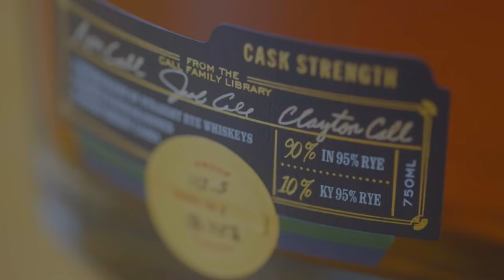Cask Strength Private Barrel Selects: Club Marzipan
Our first drafts of Hemingway Cask Strength Rye have officially hit the shelves with our Cask Strength - Club Marzipan Barrel Selects. Extracted from the cask and proofed at barrel strength, each barrel of this limited run was hand-picked by Fred Minnick’s Club Marzipan on a special barrel-picking excursion at our Hemingway Social Club location in Key West, Florida.

Hosted by our Call Family of Distillers, Club Marzipan was presented with a handful of well-aged, cask strength whiskeys pulled straight from the barrel—with no proofing down of the product whatsoever. Through rigorous debate and repeated tastings, they picked their four favorite bespoke cask strength barrels to release to the world.

These four barrels will be available on shelves near you and our online store while supplies last. As a true limited run, no more of these specific barrels will be available once supplies are gone.

Each bottle is labeled with its barrel number and features unique proofs and tasting profiles compared to the others. Every barrel of our Club Marzipan Barrel Selects tells its own story, rich in complexity and the singular notes that make Hemingway Rye distinct–in its unedited, Cask Strength form.

to shop this limited Cask Strength Rye via our online store and find it near you. We hope you enjoy each of these singular stories with every sip!